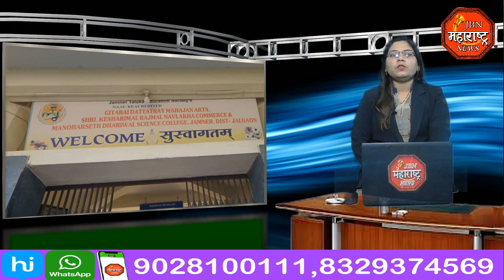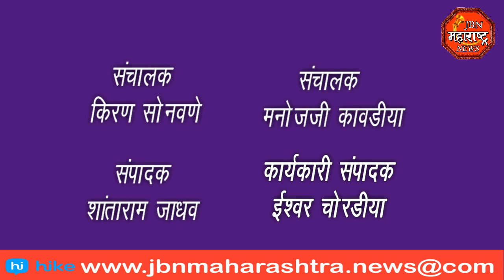विविध मागण्यान साठी शिक्षकेतर कर्मचार्यांचे एक दिवशीय लाक्षणिक उपोषण